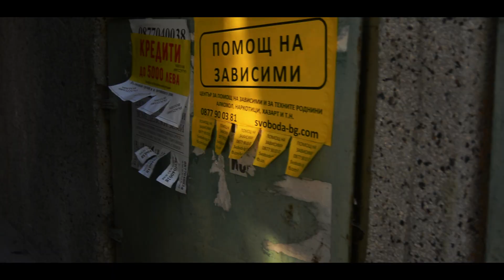The Roof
- The sky high adventures of East -